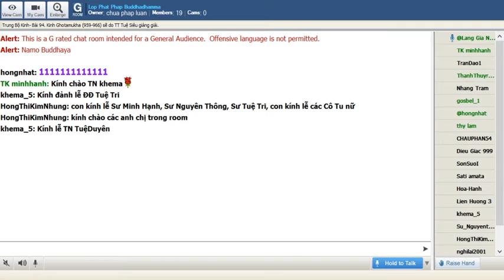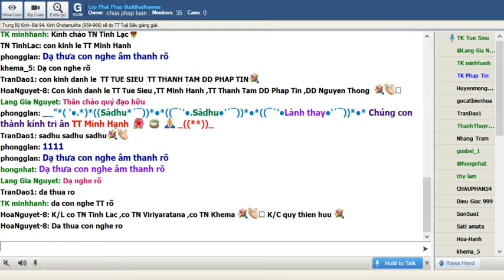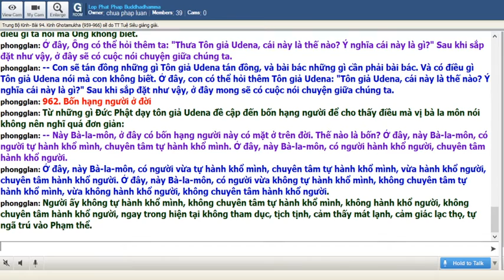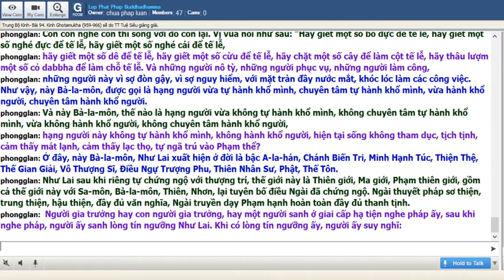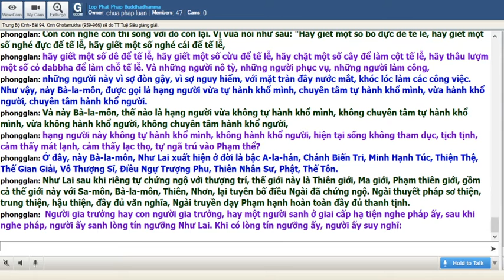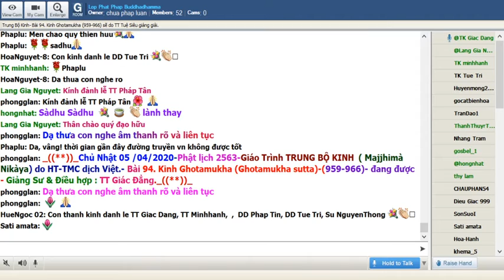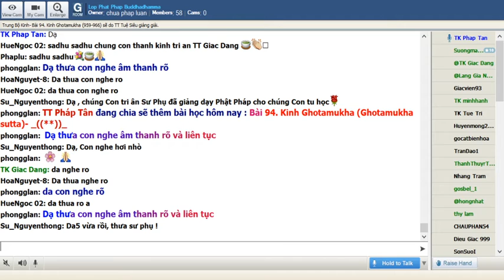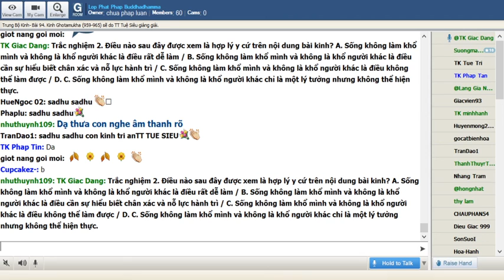05-04-2020. Giáo Trình Trung Bo Kinh Majjhima Nikaya_Lop Phat Phap Buddhadhamma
Lop Phat Phap Buddhadhamma Chủ Nhật Apr 05-2020. Giáo Trình Trung Bộ Kinh Majjhima Nikàya do HT Thích Minh Châu dịch việt. Bài 95. Kinh Cankì (Cankı̄ Sutta)(967-966) sẽ do Giảng sư: TT Giác Đẳng thuyết giảng